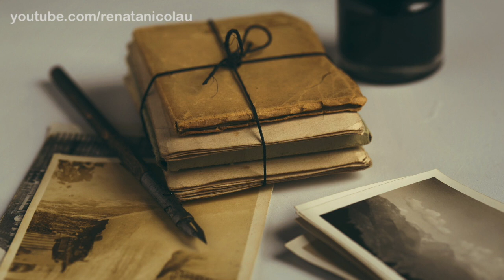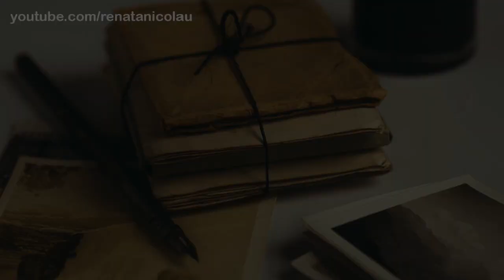NÃO ENGULA TUDO • Para refletir 32 | Renata Nicolau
Texto: Não engula tudo - Ruth Borges (esse texto fala muito, é lindíssimo).

A sua participação é muito importante para mim. Venha fazer parte do meu dia a dia...

Está precisando? Então clique no link abaixo...
- FASA INGLÊS ONLINE - Use o cupom RENICOLAU e ganhe 10%de desconto no seu curso de inglês.

Renata Nicolau